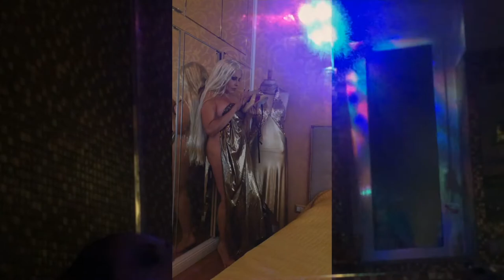Dialogo di una schiava video master